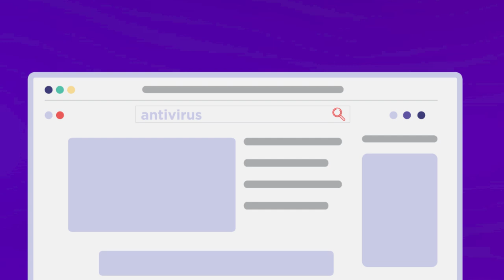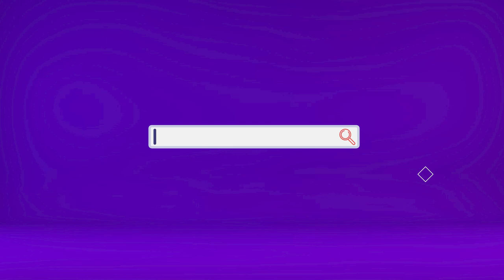Microaprendizaje: ¿Cómo saber si una página web es segura?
Un video que explica cómo saber si una página web es segura. Este recurso forma parte de la serie Microaprendizaje ¿Cómo hago? del área Internet, producida en el marco del plan Aprender Conectados.